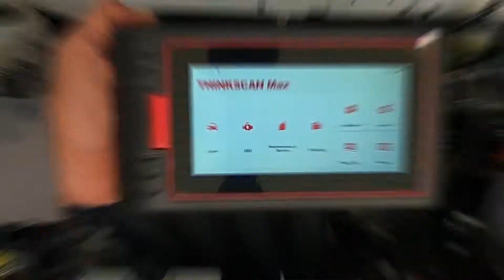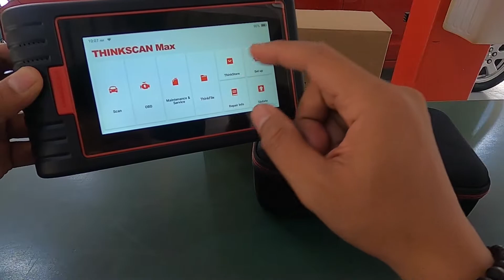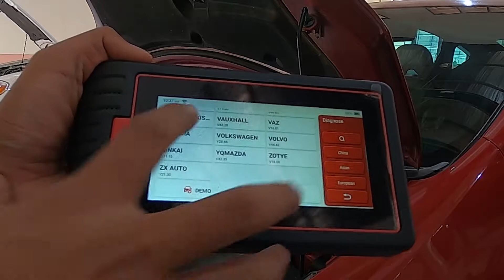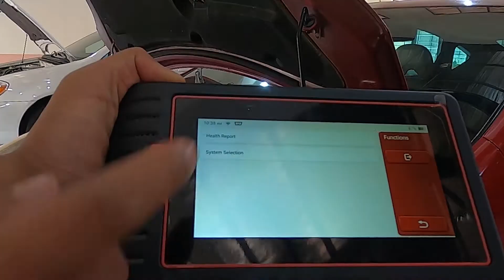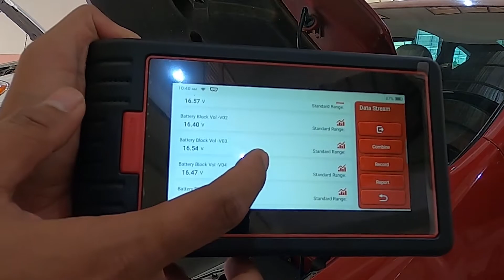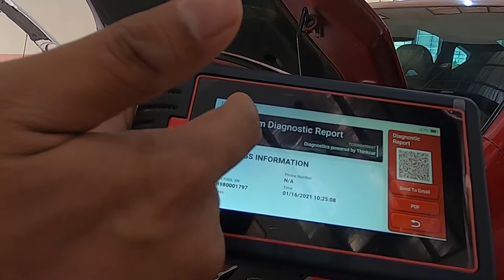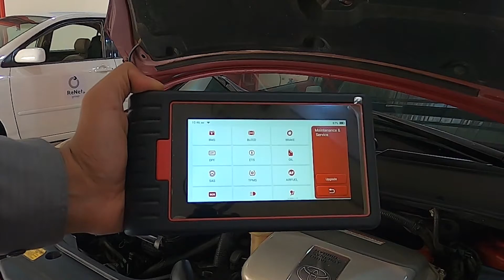ThinkScan Max 2021 ឧបករណ៍ស្កេនរថយន្តទំនើប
THINKCAR ThinkScan Max Professional Automotive Code Reader 28 Maintenance Service ECU Coding Action Test OBD2 Diagnostic Scanner

Auto scan tool professional
Follow us online:
Links below ↘️